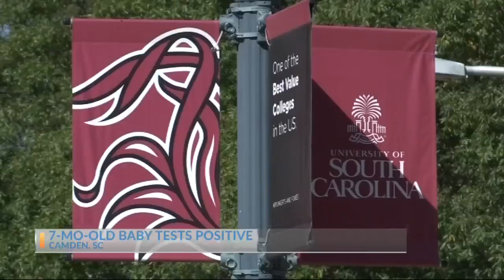USC students in residential hall tests positive for COVID-19